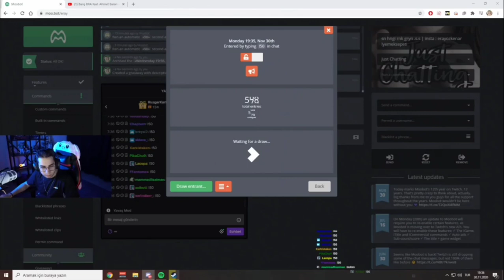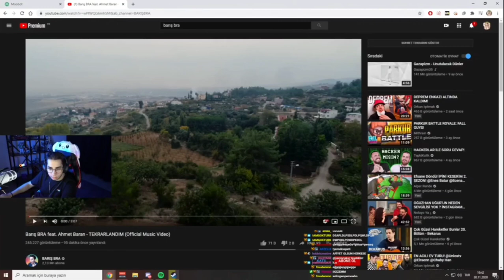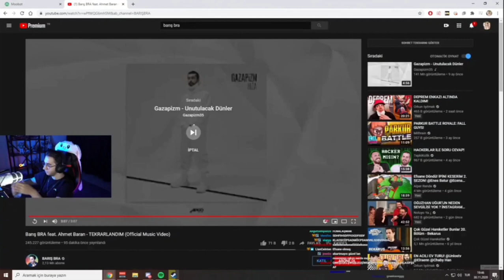ERAY - Barış BRA feat. Ahmet Baran - TEKRARLANDIM (Official Music Video) İZLİYOR